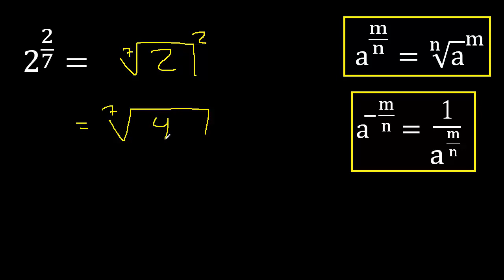Convertir fraccion en raiz , 2^(2/7) a raiz . Exponente fraccion en raices , transformar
numero con exponente fraccion
potencia fraccionaria
convertir numero con exponente fraccion a raiz raices
transformar a raiz